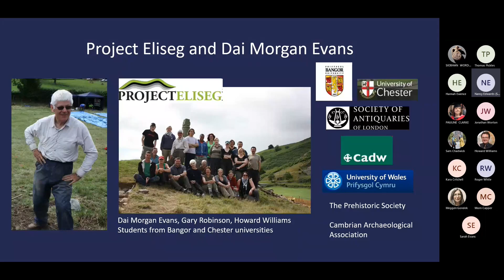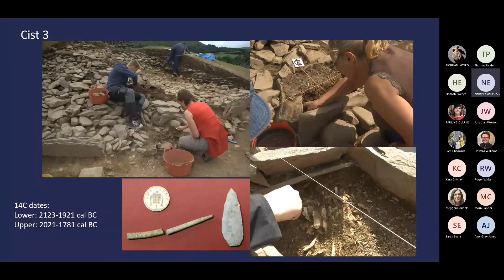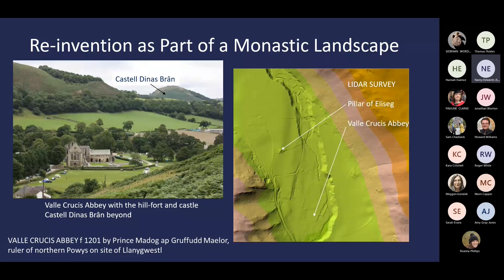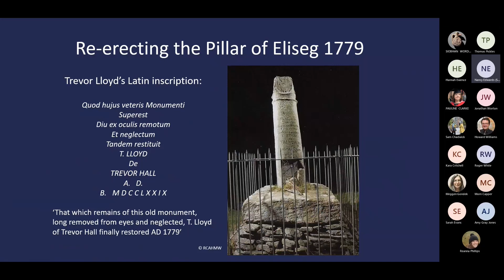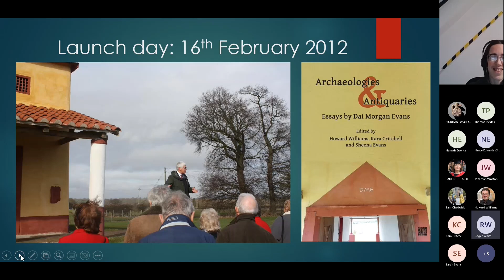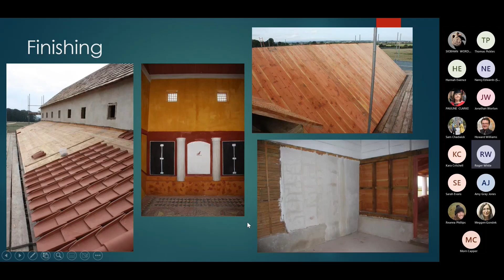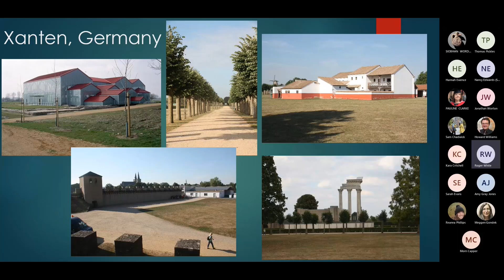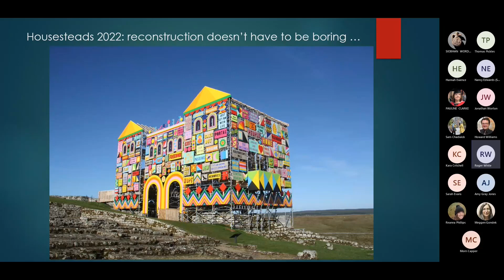BOOK LAUNCH: Archaeologies and Antiquaries (eds Howard Williams, Kara Critchell & Sheena Evans)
BOOK LAUNCH: Archaeologies and Antiquaries (edited by Howard Williams, Kara Critchell and Sheena Evans) with guest speakers:

Digging with Dai: Excavations at the Pillar of Eliseg
Nancy Edwards (Bangor University)

Building on the Past: Lessons Learnt from the Reconstruction of a Villa Urbana at Wroxeter Roman City, Shropshire
Roger White (University of Birmingham)